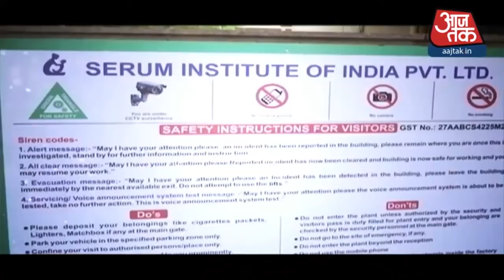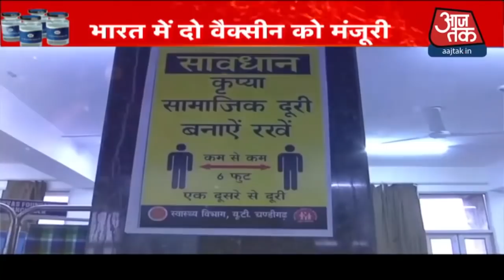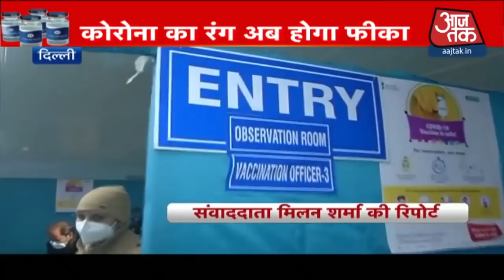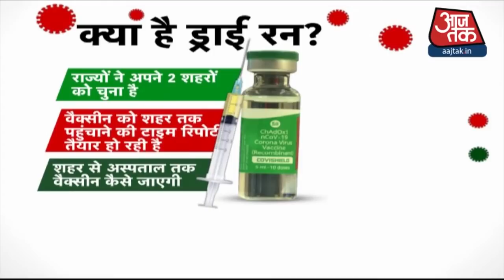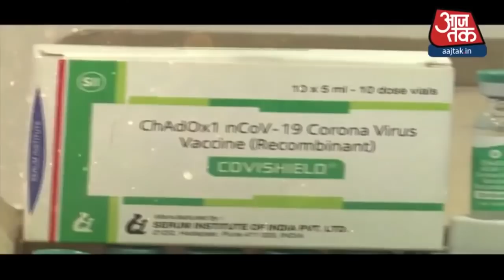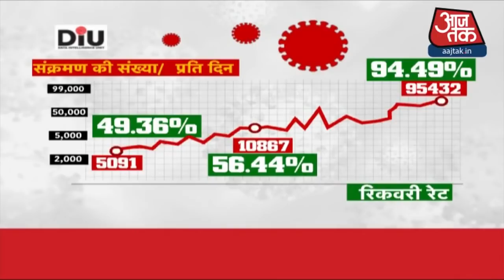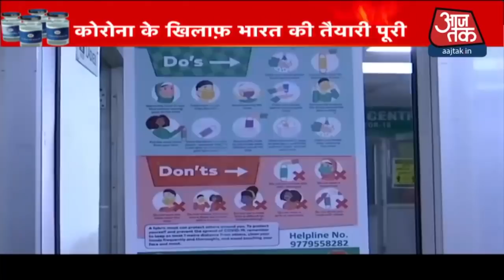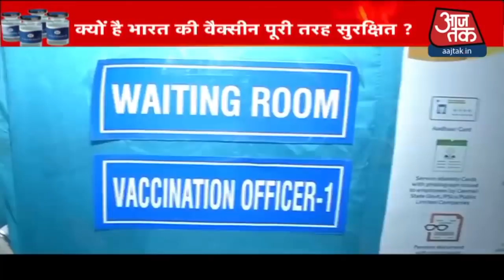Covishield के बाद स्वदेशी Covaxin मंजूर, India में Vaccination कितनी दूर? | Special Report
Corona Vaccine: कोरोना से लड़ने की फाइनल तैयारी पूरी हो चुकी है. नए साल में सबसे बड़ी खुशखबरी सिर्फ वैक्सीन ही नहीं, बल्कि वैक्सीन को मंजूरी मिलनी है. दिल्ली के गुरु तेग बहादुर अस्पताल में वैक्सीन के ड्राइ रन की शुरुआत भी हुई. देशभर के अलग-अलग राज्यों में हो रहे ड्राई रन से यह साफ हो रहा है कि पूरी तरह से वैक्सिनेशन के लिए देश तैयार है. अब टीकाकरण के दौर की शुरुआत होने वाली है. क्या अब देश से खत्म हो जाएगा कोरोना संकट, देखें स्पेशल रिपोर्ट, श्वेता सिंह के साथ.